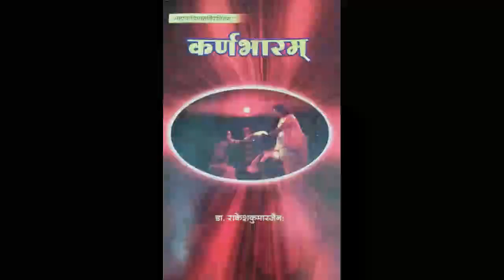Pustak Prabhat (पुस्तक प्रभात) कर्णभारम by Mr. Somveer Arya